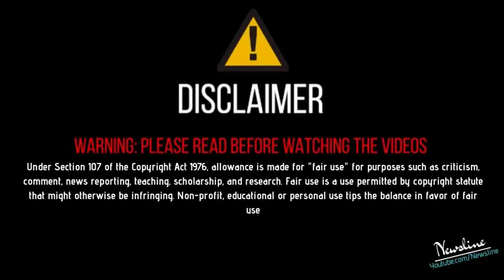Sidhu Moosewala ਤੇ Karan Aujla ਦੀ ਇਕੱਠੇ ਬੈਠ ਦਿੱਤੀ Interview ਦੀ ਵੀਡੀਓ ਵਾਇਰਲ .!!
Newsline Team